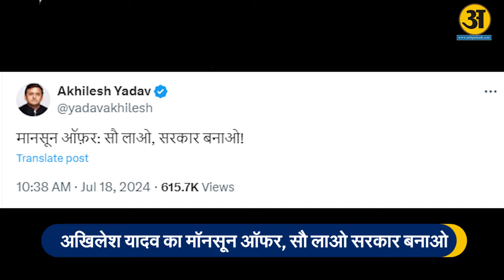UP Politics : Akhilesh Yadav का Keshav Prasad Maurya को मॉनसून ऑफर, सौ लाओ सरकार बनाओ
Yogi Vs Keshav Prasad Maurya अखिलेश का मॉनसून ऑफर, सौ लाओ सरकार बनाओ